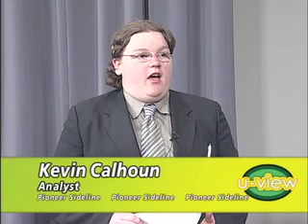Pioneer Sideline Episode #117, Segment 6- Courthouse Case- Should Sid come back?.mov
Sideline Host Josh Frketic along with the Courthouse Crew of Aaron Cooney and Kevin Calhoun break down and discuss whether Sidney Crosby should come back for the Pens this season